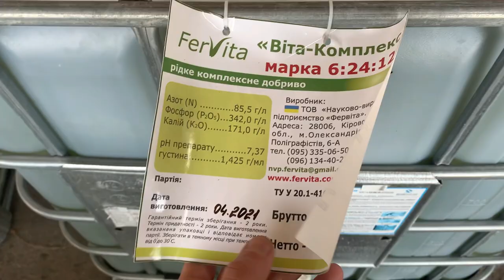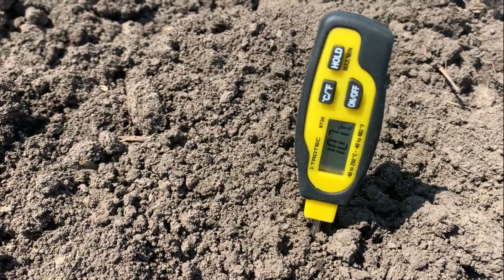Посів кукурудзи 29.04.2021 сівалка John Deere 7000 КАС32+РКД6 24 12